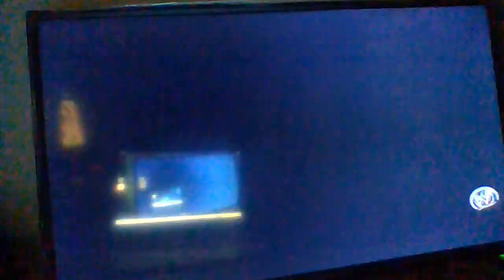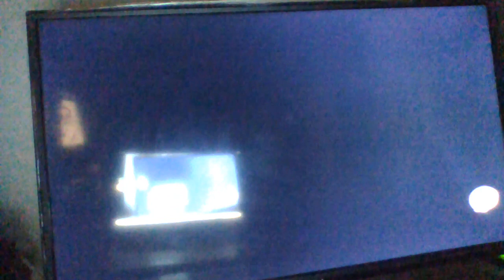Let's Play: WWE 2k14 - 30 Years Of Wrestlemania | #10 | Hulk Hogan vs. Yokozuna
jedva cekao da igram sa Yokouznom koji napokon bio u wwe 2k14 zadnji put ali opet pojavio u wwe 2k22 ako dlc karakter Yokozuna je osvjio Royal Rumble 1993 protiv Bret Hart Hitman na Wrestelmania IX odlccan mec na WrestelMania IX po prvi put titula promjenila dva put vlasnika prvo je Yokozuna osvijio wwe championship od Bret Harta onda kasnije Mr Fuji rekao Hulk Hogan mec protiv Yokozuna i Hulk Hogan osvojio Wwe Championship tako zavrsava Hulkmania Run Wild u wwe 2k14